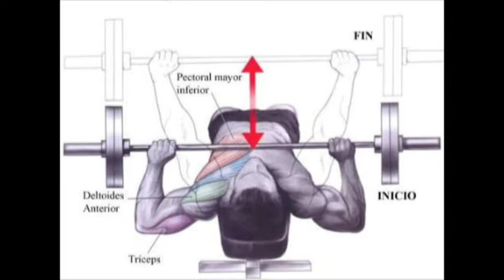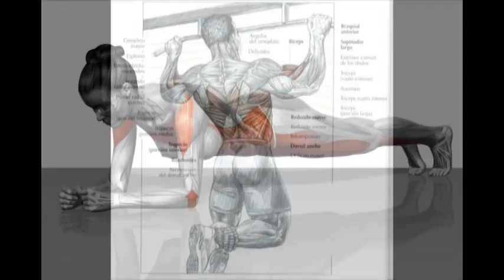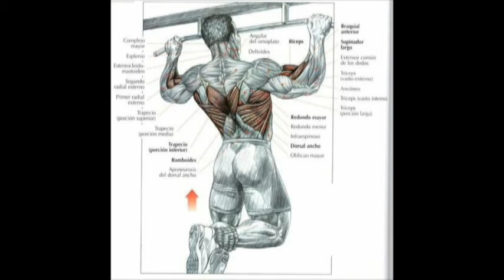Jonathan Méndez Especialista en Cultura Física